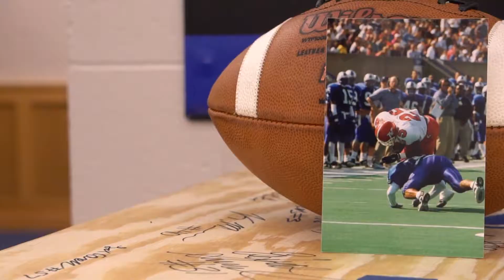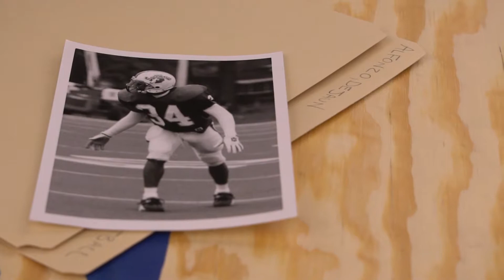HOF: DeJuan Alfonzo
Hall of Fame induction video for DeJuan Alfonzo.